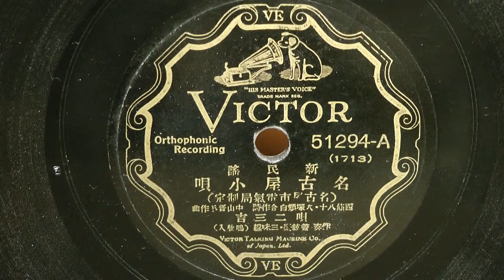名古屋小唄 A （二三吉）